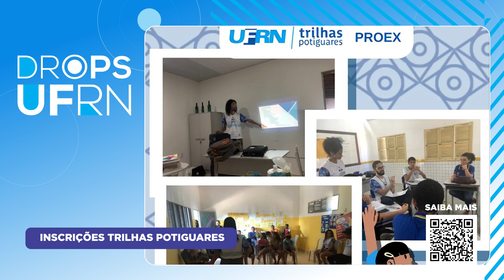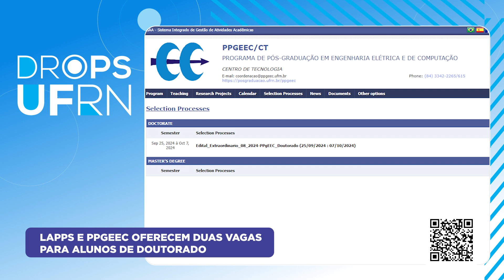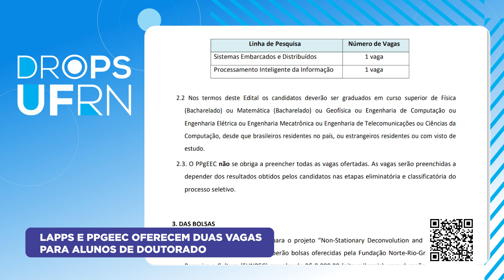Drops UFRN | 40/2024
Drops UFRN 40/2024, com Sara Maria. Destaques: Inscrições Trilhas Potiguares encerram próxima semana; Estão abertas duas vagas para estudante de doutorado em projeto acadêmico; Pré-venda do livro de 60 anos da ditadura militar no RN.